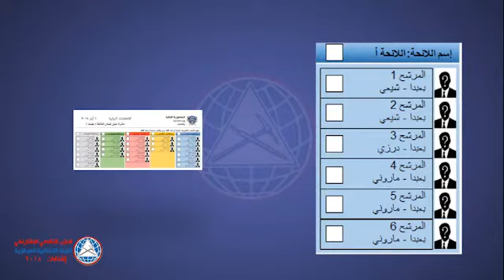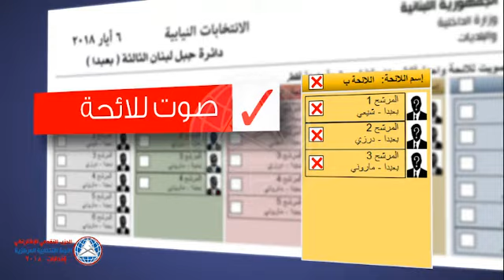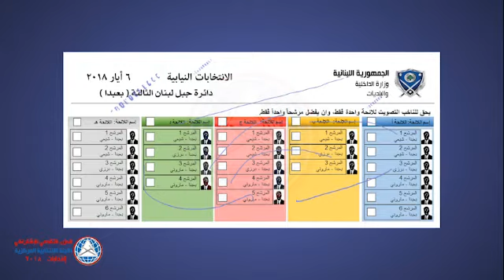مبادئ تطبيقية لقانون الانتخاب في دائرة بعبدا - الحزب التقدمي الإشتراكي - الجزء الثاني (N H ARTS)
مبادئ تطبيقية لقانون الانتخاب في دائرة بعبدا ،إعداد اللجنة الانتخابية المركزية في الحزب التقدمي الإشتراكي. انتخابات ٢٠١٨